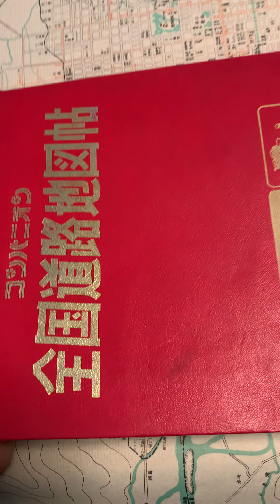札幌小ネタ 円山公園は円山に無い！？